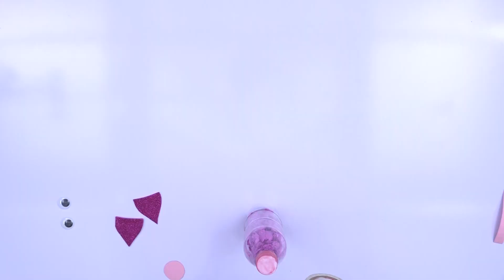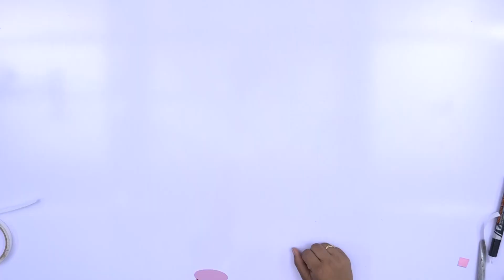Chutti Panchange Iskole - චුට්ටි පැංචන්ගේ ඉස්කෝලේ | Episode 14 | Samanala Danuma